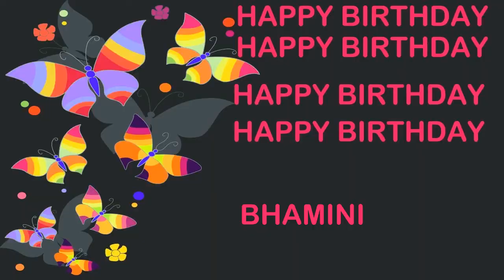Bhamini Birthday Postcards & Postales - Happy Birthday